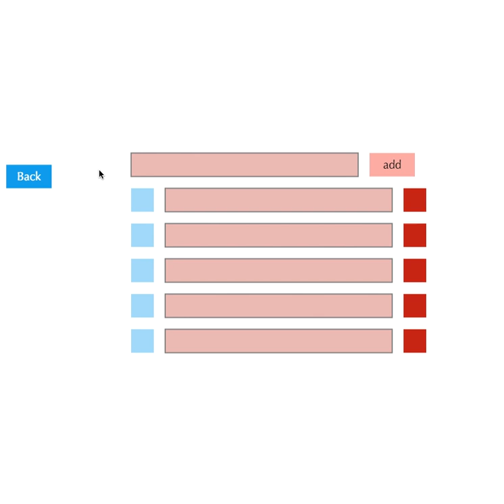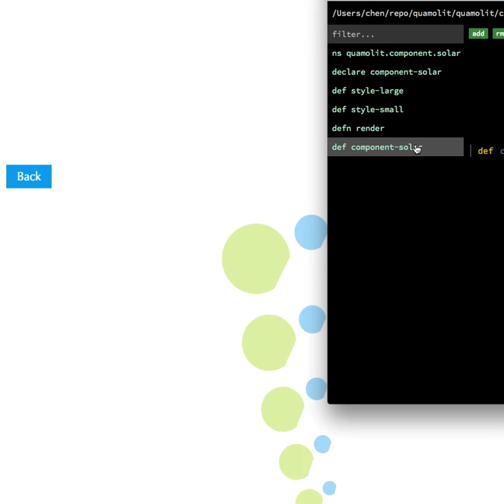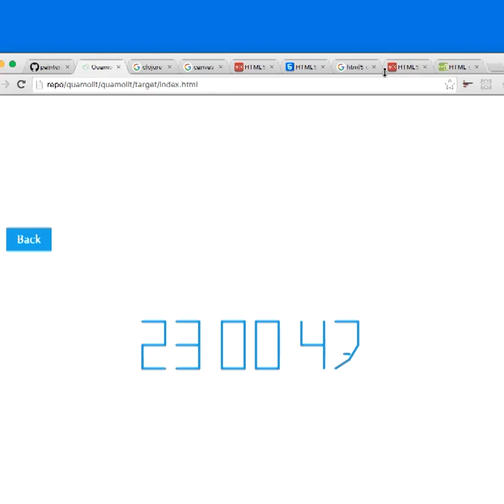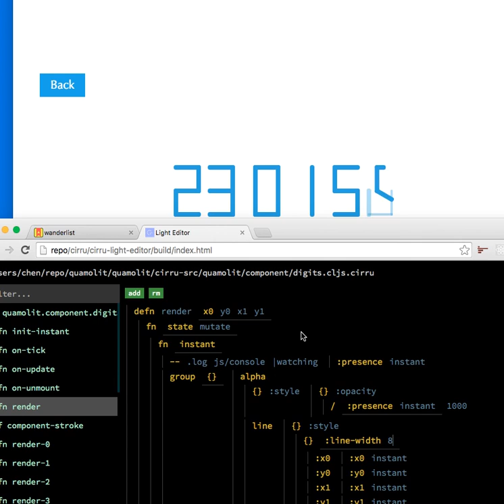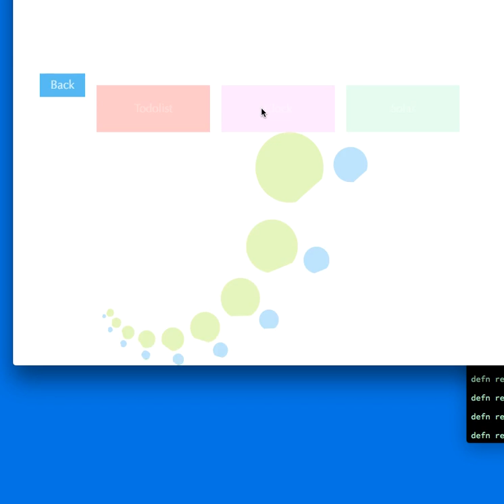Quamolit early demo: app structure